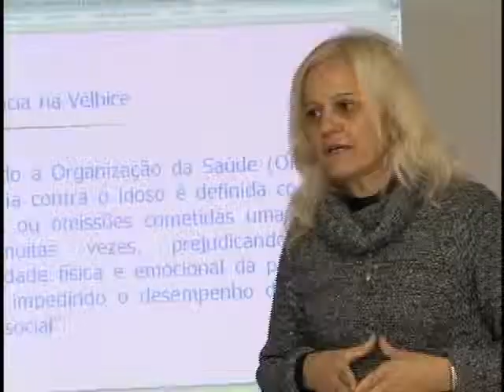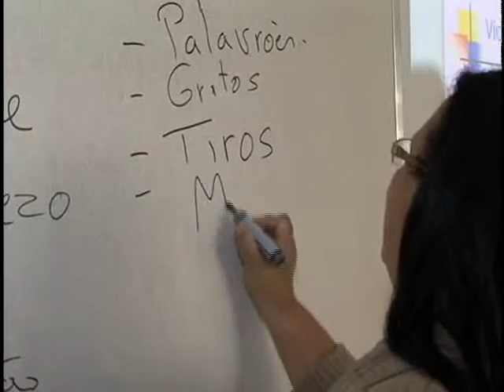TV Feevale - TV Feevale Notícias - Prevenção de Acidentes para Idosos